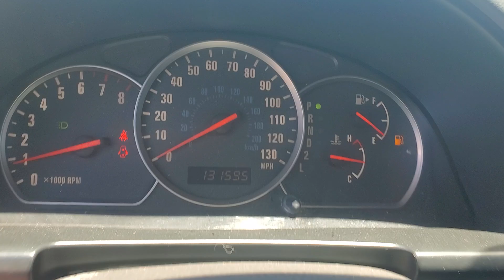2003 Suzuki XL-7 Touring AZ Tuscon, Casa Grande, Green Valley, Marana, Sierra Vista, AZ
2003 Suzuki XL-7 available in 7150 East 22nd Street, Tucson, Arizona at Desert Toyota of Tuscon. Servicing the Tuscon, Casa Grande, Green Valley, Marana, Sierra Vista, AZ area.

2003 Suzuki XL-7 Touring available at Desert Toyota of Tucson located in 7150 East 22nd Street, Tucson, AZ, 85710 and servicing the Tuscon, Casa Grande, Green Valley, Marana, Sierra Vista area.
Please mention the stock 240928C when you contact the dealership for this vehicle.